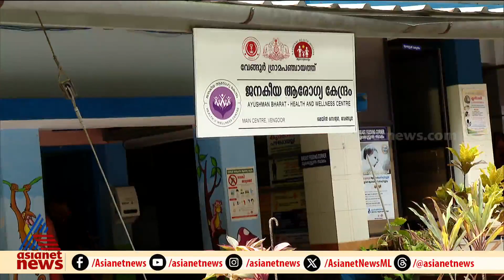വേങ്ങൂരിൽ മഞ്ഞപ്പിത്ത വ്യാപനം നിയന്ത്രണവിധേയമായെന്ന് ആരോ​ഗ്യവകുപ്പ്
വേങ്ങൂരിൽ മഞ്ഞപ്പിത്ത വ്യാപനം നിയന്ത്രണവിധേയമായെന്ന് ആരോ​ഗ്യവകുപ്പ്; സമ്പർക്കം കാരണം കേസുകൾ കൂടിയേക്കാമെന്ന് വിലയിരുത്തൽ